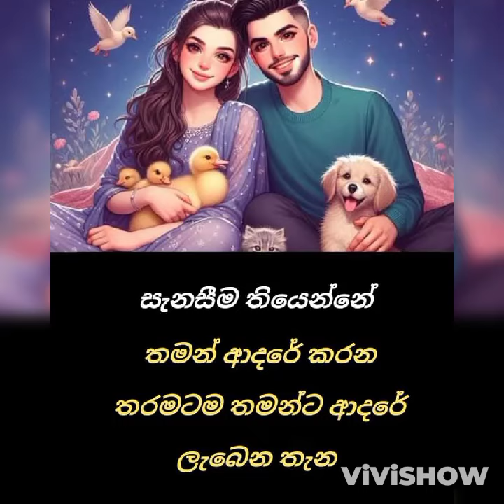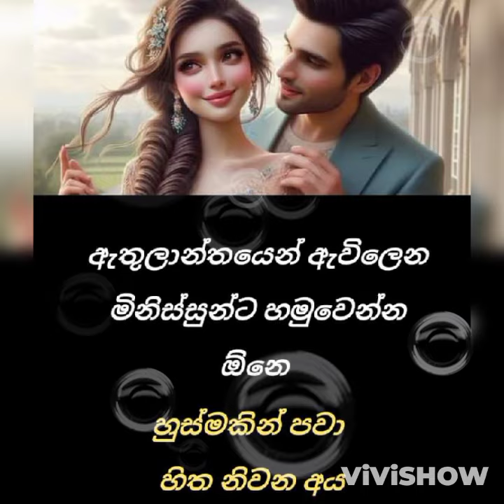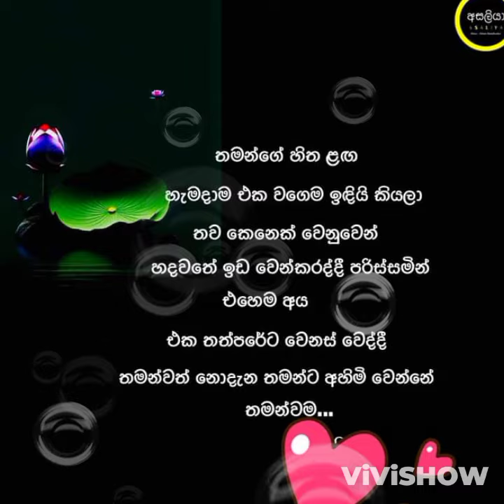හැඩවෙන තරමට ...❤️ මංජුලා දිල්රුක්ෂි මහත්මිය...❤️❤️❤️❤️🌹🌹🌹